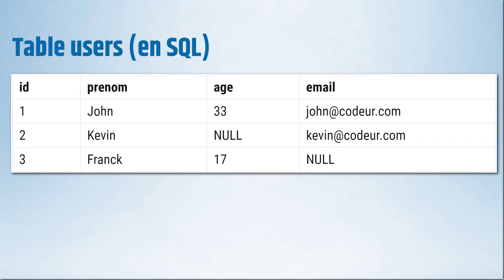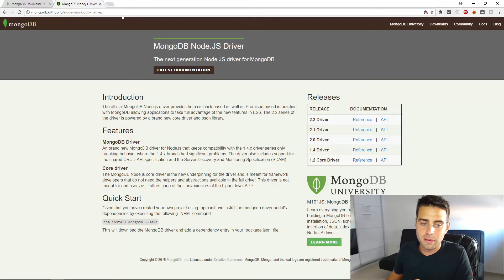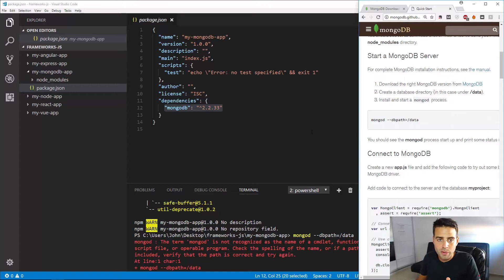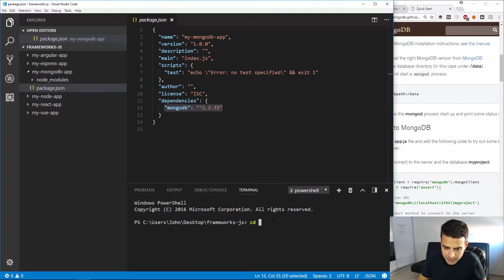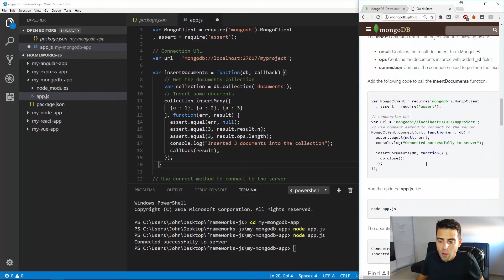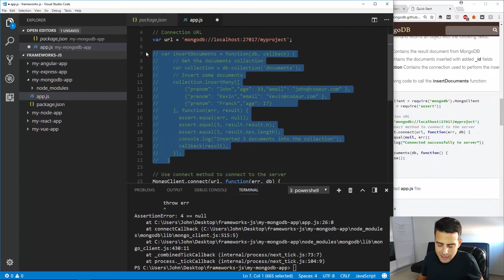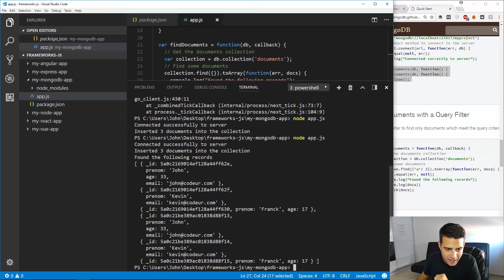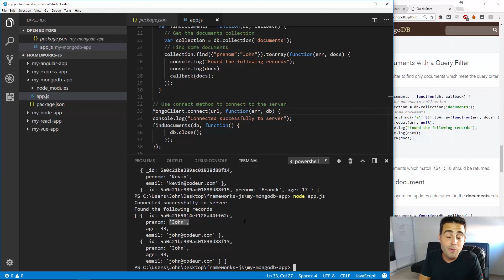Les principaux frameworks | Partie 7 - Découverte de MongoDB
▼▼▼ Plus d'infos ▼▼▼

✔ Quiz Récapitulatifs
✔ Projets Concrets
✔ Cours GRATUITS

▬▬  Restons  connectés   ▬▬